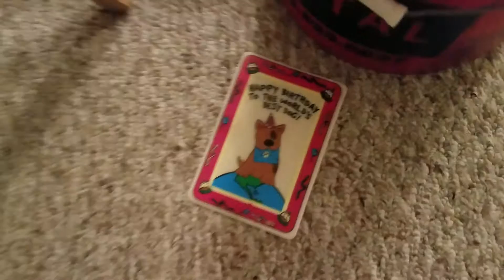Kalib's First Steak!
Kalib's 5th birthday treat lol